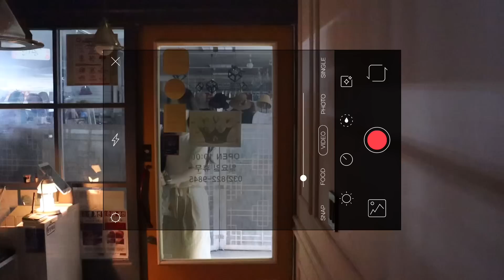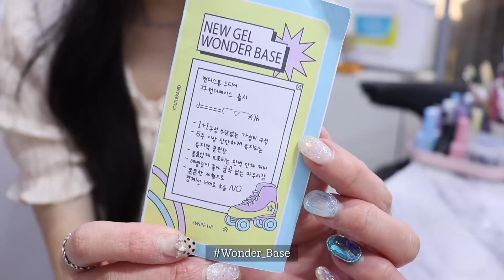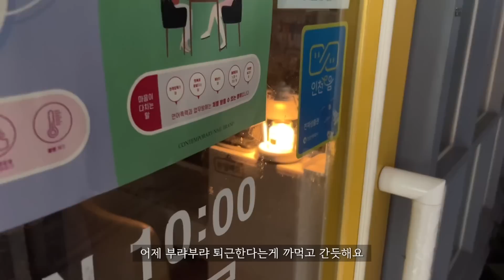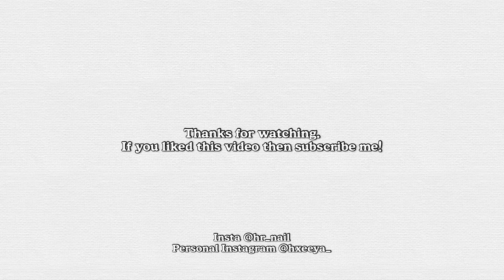SUB [VLOG] 내 지분이 늘어남 (자식같은 제품들 추천, 치크네일, 캔디스톤 신상 언박싱, 잘쓰는 글리터 추천, 얼음네일, 강화도 여독을 버즈로 힐링)